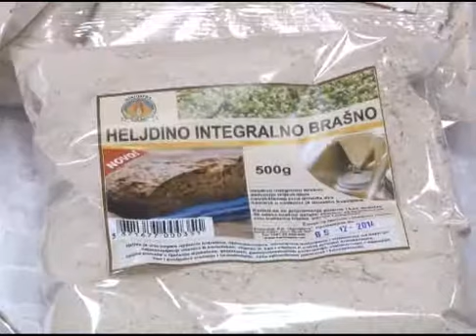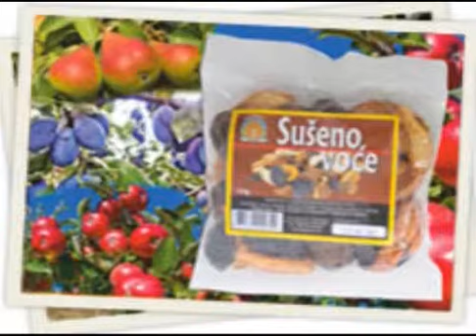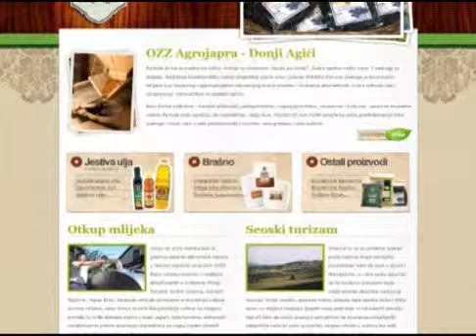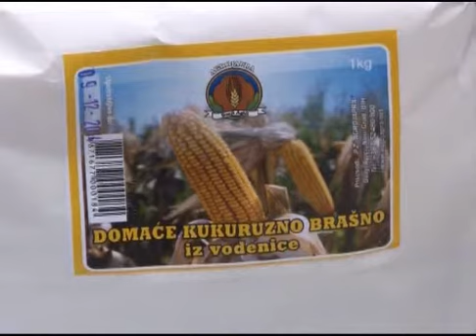Zivjeti zdravo za 18 12